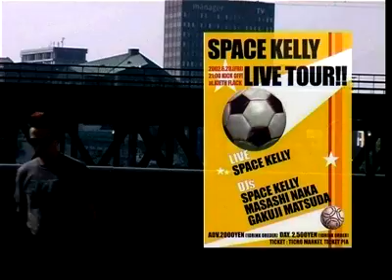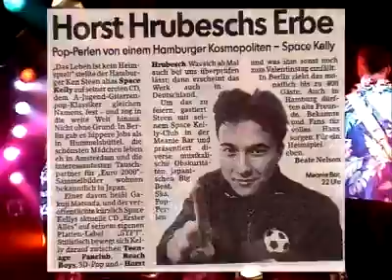SPACE KELLY - 3 ECKEN 1 ELFER (EPK)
the electronic press kit (EPK) for Space Kelly's album "3 Ecken 1 Elfer" (CD EL Muto 008)